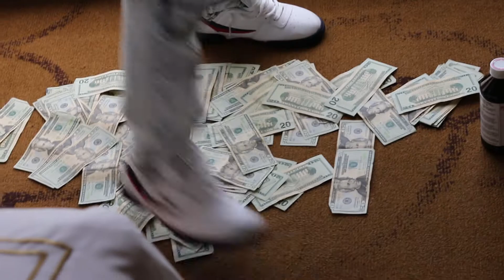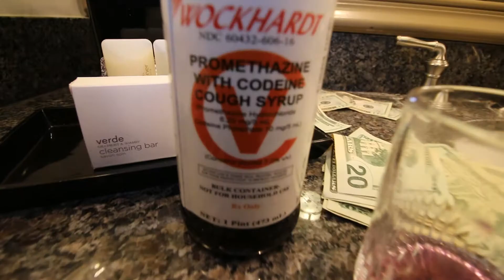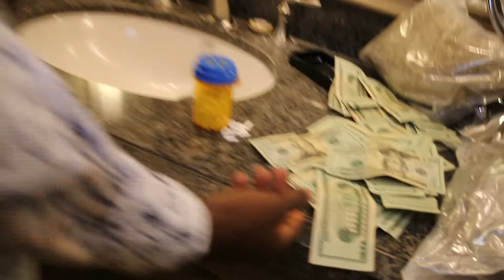Pour It Sip It -Certified (Official video) [JayP Films]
Produced by Barron Studios